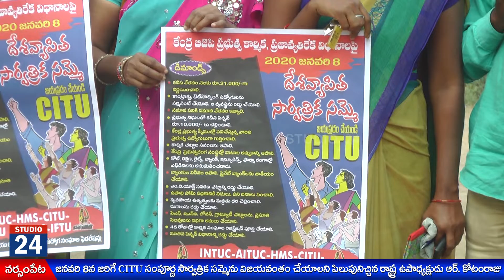మోదీ పాలనలో కార్మికులకు బానిస సంకెళ్లు... CITU రాష్ట్ర ఉపాధ్యక్షుడు R. కోటంరాజు